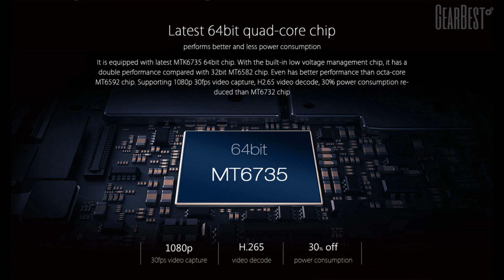Групповая покупка Bluboo X550 по цене 143.89 на Andro-News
На рынке уже много моделей, которые могут похвастаться отличным аккумулятором, но при всем этом они обладают либо высокой ценой, либо наличием слабого процессора.
Сегодня, мы устраиваем групповую покупку на модель Bluboo X550, которая обладает всеми качествами смартфона, которые могут пригодиться современному пользователю.

Купон: X550

Цена - 143.89$

Подробности об оформлении заказа в видео.